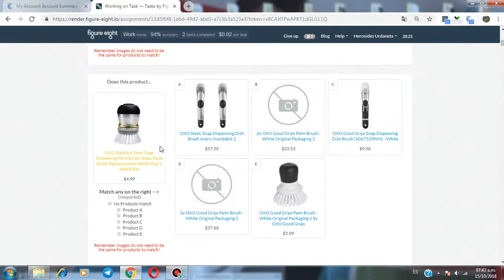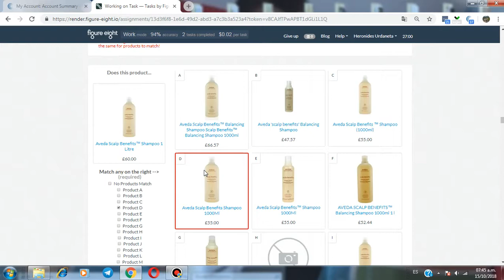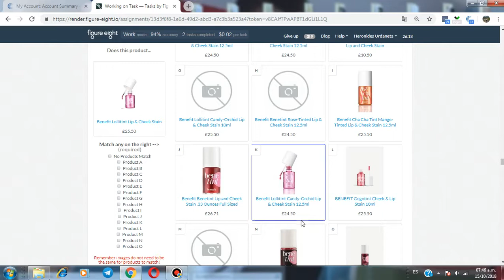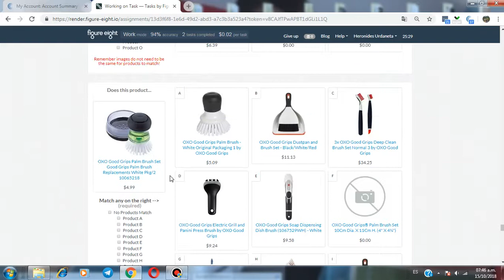Select All Products That Are The Same? [Cn-Groc] Figure Eigth Mini Job